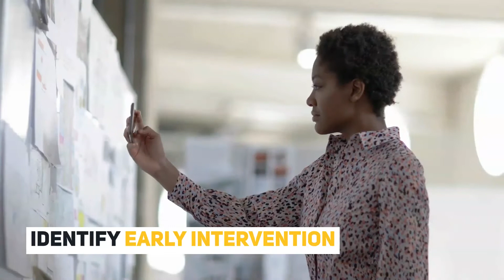SEAtS Learning Analytics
Take a guided first step into the world of Learning Analytics with SEAtS Student Engagement Dashboards.